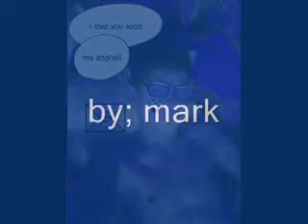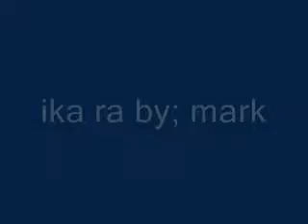ikaw ra by; mark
you 2